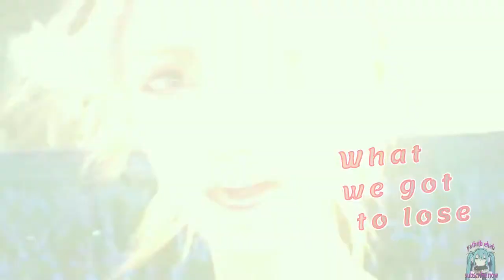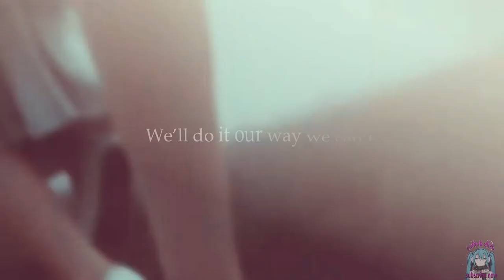Final Fantasy noctis & lunafreya Gmv ( Getaway lyrics )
► Watch in HD ! ►Song: Getaway
►game: Final Fantasy

( lyrics )
Got me working late shifts
Bluecollar blues yeah
I be on my feet
Til I’m bustin out my shoes yeah
Same old song when I turn on the news
And the world gone crazy
What we got to lose?
My girl so tired
Swear she only smile when
I kiss her good night
And hold her til the morning
Tell me what you think
Take your savings out the bank
You and I escape here

Oh no it’s never too soon
Find a new place yeah you choose
We’ll do it our way we can’t lose
And now our life has just bеgun

[Chorus]
Whoever said you got to stay wherе you’re at?
Put your finger on the map
We gon get away , get away
No more early morning shifts
Only late night sips
When we get away, get away
We used to feel so stuck
Now they see us coming up
Leave the drama on the ground
You and I are taking off

People in this town man
They don’t understand us
Cus we didn’t take the path they tried to hand us
Pour it in my cup and roll another one up
Cus we gon catch the next flight
Ain’t gonna be no more fake shit
Life like a vacation
We ain’t like the way it went so we just went and changed it
We won’t plateu
Left hollow like Ichigo
We just get higher where ever we go

And now our life has just begun

[Chorus]
Whoever said you got to stay where you’re at?

So tired of dreaming
I look up at the stars
And I keep believing
That we’ll wake up somewhere far